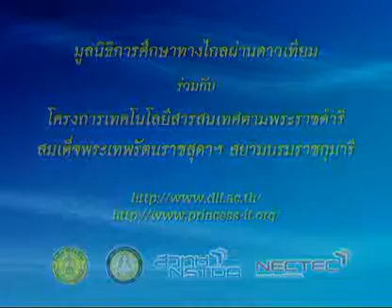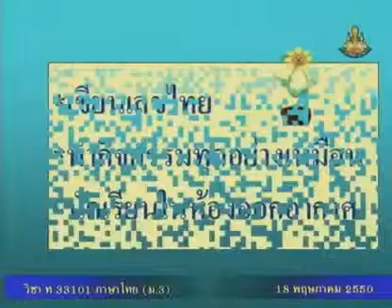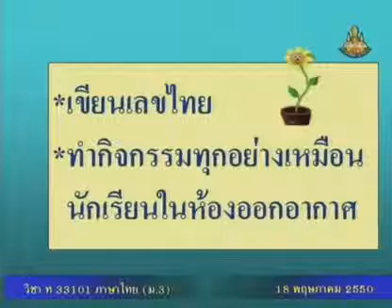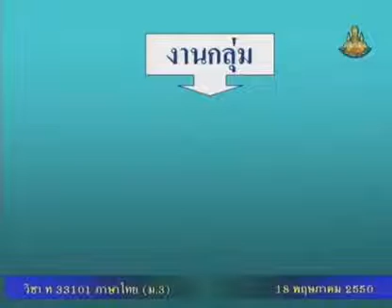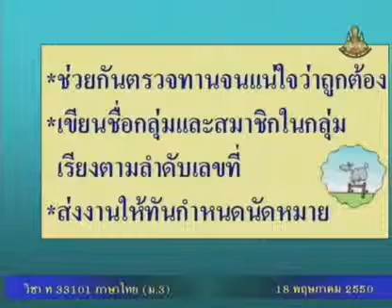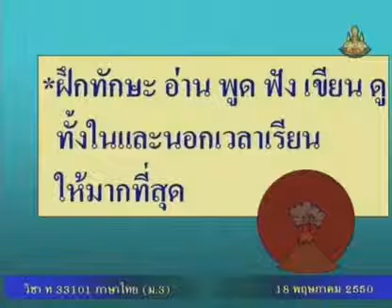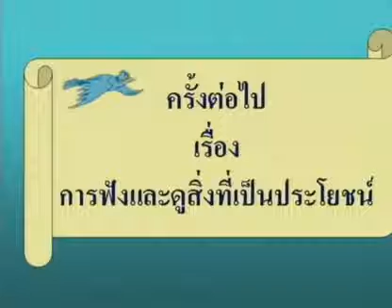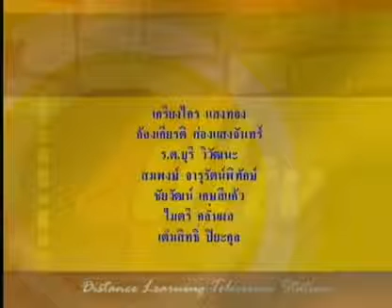002 50thM3 001Bh thaim 3 ภาษาไทยม 3